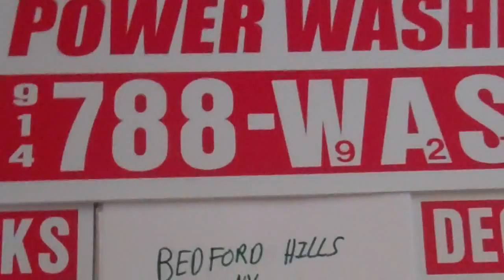914 788 WASH(9274) Bedford hill 10507 powerwash pressure clean house deck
914 788 WASH(9274) local powerwash powerwasher power washing pressure cleaning bedford hills ny 10507 westchester best quality house deck patio seal stain company service contractor